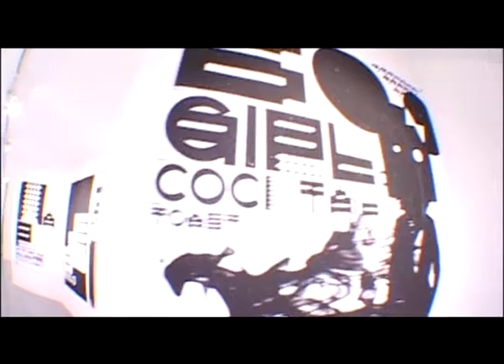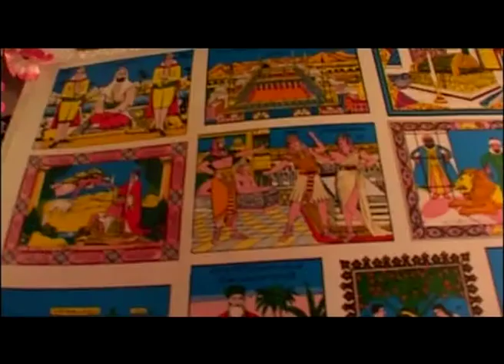Silenci? - Concept Stores